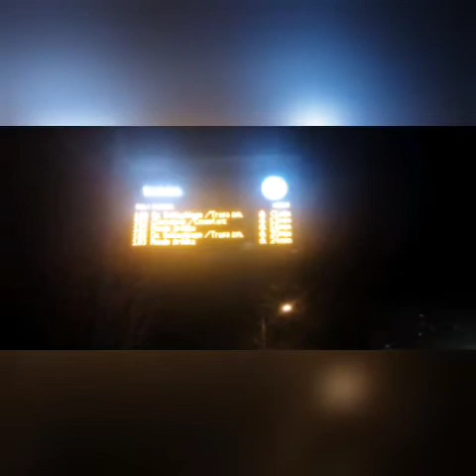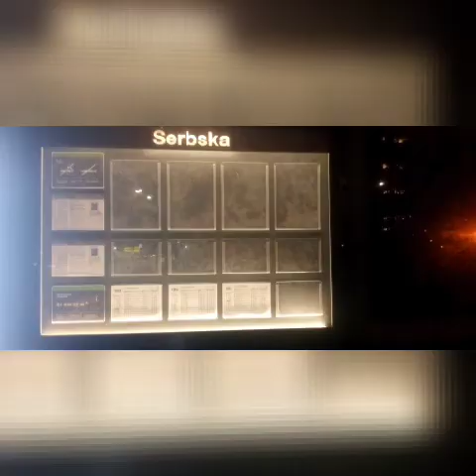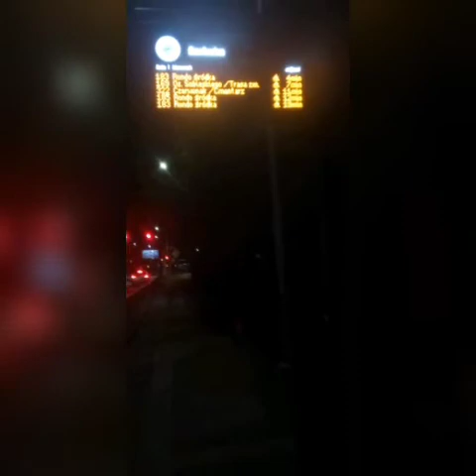Tramwaj na Naramowice planowane zmiany od 2022 maj. Błażeja 3,10 powrót 147 likwidacja. 144,151 .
Bez zmian 146,167,911,214/224.